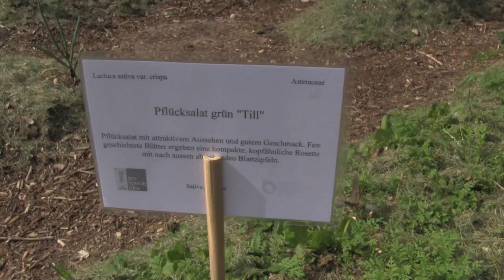Urban Agriculture in Basel: Landhof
Landwirtschaft mitten in der Stadt: der Gemeinschaftsgarten Landhof in Basel.